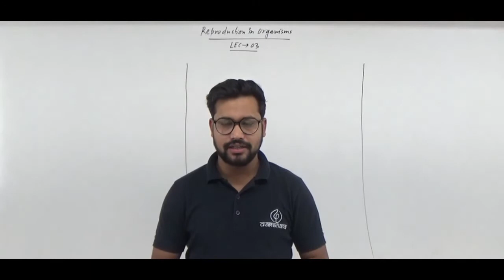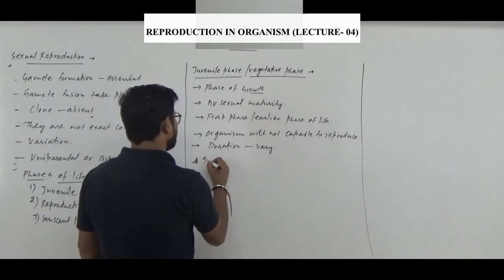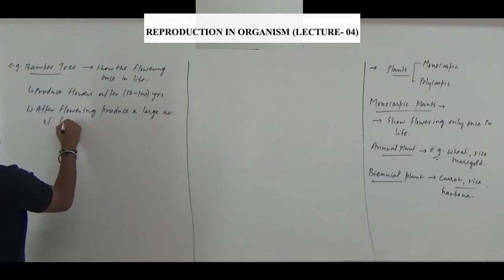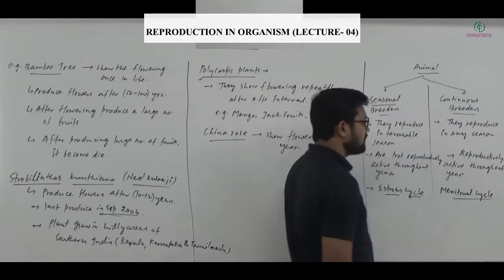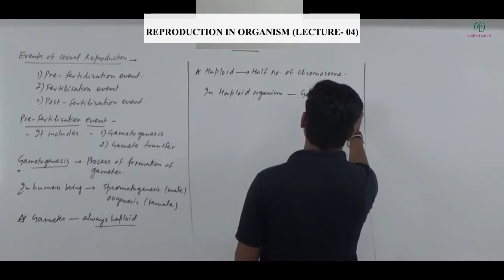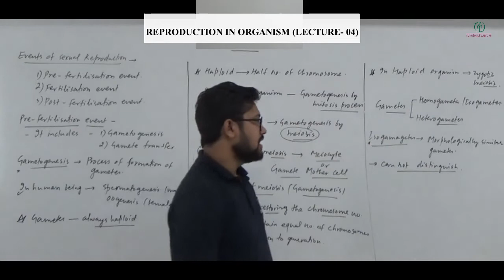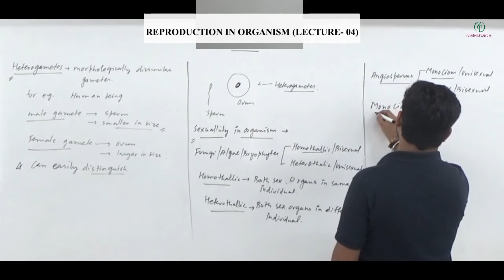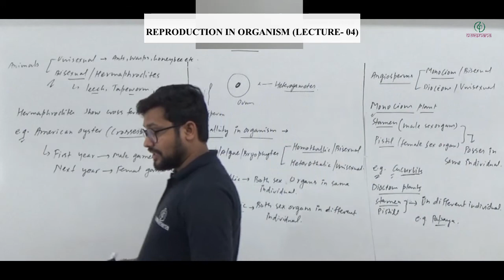NEET | Biology | Reproduction In Organisms | L 04 | Lovekush